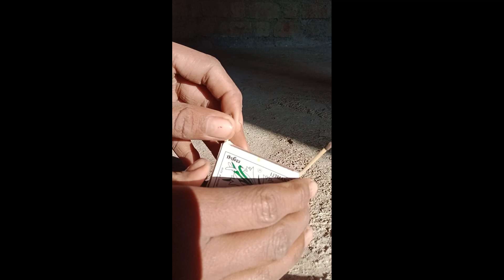Amazing science magic tricks for matches